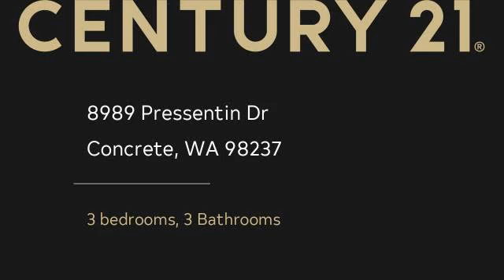Homes for sale - 8989 Pressentin Dr, Concrete, WA 98237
ONE OF A KIND WEEKEND "RETREAT" OR COMFORTABLE FULL TIME LIVING W/FRONTAGE ON PRESSENTIN CREEK! ENJOY THE PARK LIKE GROUNDS W/LUSH GENTLY SLOPING LAWN W/ GAZEBO & LARGE DECK OVERLOOKING CREEK! VERY NICE 3 BEDROOM, 3 BATH "TIMBERLAND" HOME W/ COZY GAS/PROPANE STOVE, LARGE VIEW DECK, LOTS OF SIDE PARKING (ROOM TO ADD A CARPORT), PLENTY OF GUEST/R.V. PARKING TOO. MOVE IN CONDITION, SOME FURNISHINGS THAT CAN STAY! LOW $35 MO. HOA/WATER + $50 YR. ROAD UPKEEP.

Bedrooms: 3
Bathrooms: 3
Square Feet: 1680
Price: $319,500